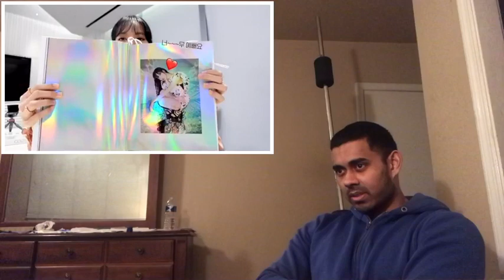LILI's FILM - '0327' Photobook Unboxing indian Reaction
Add me on Snapchat @saintcarter